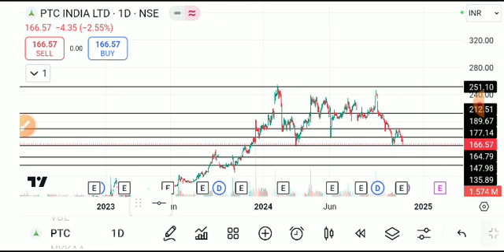PTC INDIA SHARE LATEST NEWS TODAY/PTC INDIA SHARE TARGET/PTC INDIASHARE NEWS/PTC INDIASHARE ANALYSIS